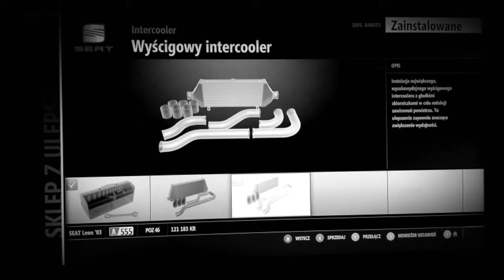Seat Leon Cupra R 360 ps 403 nm |Forza Motorsport 4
Dzisiaj cupra r nowymi zabawkami pod maską i nowym sterownikiem oprogramowania silnika. Moc początkowa 225 ps a moment 270 nm. To słabsza wersja mam w zanadrzu coś jeszcze... Niestety filmik nie najlepszej jakości ponieważ nagrywałem telefonem z xboxa.

Nie zapomnij o łapeczce w górę, kliknięciu w dzwoneczek no i oczywiście o subie 👍